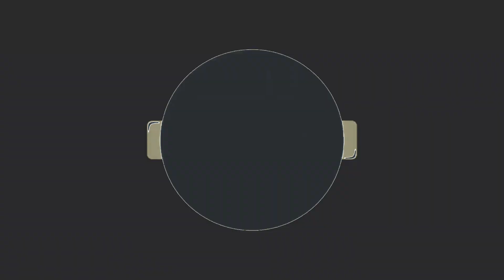Call of Duty Modern Warfare 2 Campaign Remastered-Intro & Mission #1-S.S.D.D.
Intro & Mission # 1 -S.S.D.D.
(Act 1)
Difficulty: Veteran